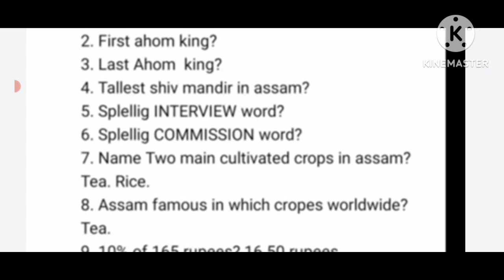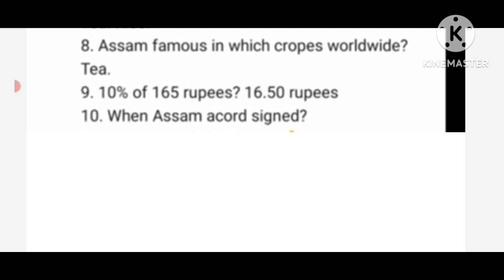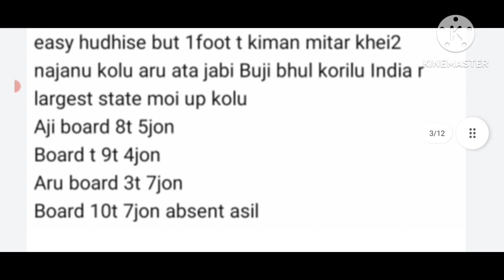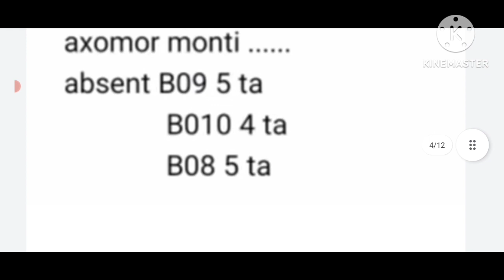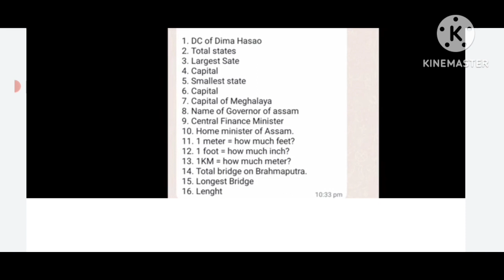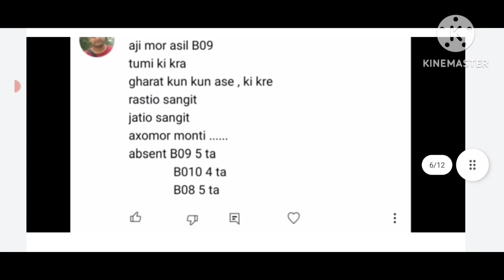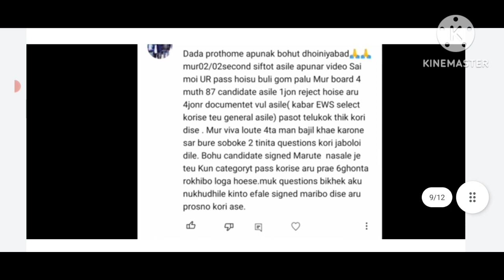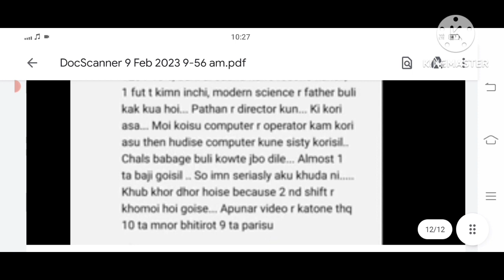grade 4 viva today 20 January ৰ পৰা 9 February লৈ সুধি থকা ৱিশেষ Common প্ৰশ্নৰ উত্তৰ জানো আহা।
grade 4 viva today